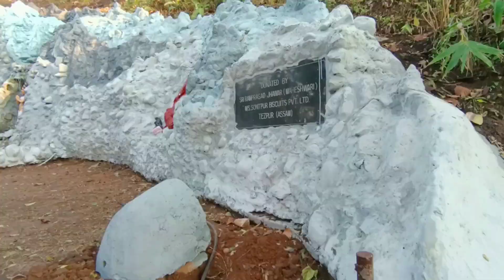Sunday special vlog//ফুৰিব পালো💃Tezpur